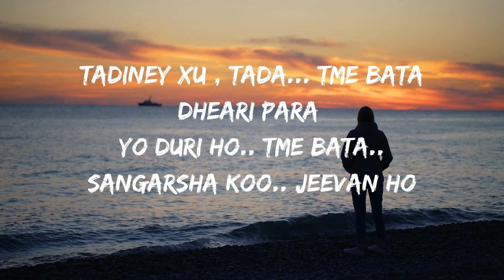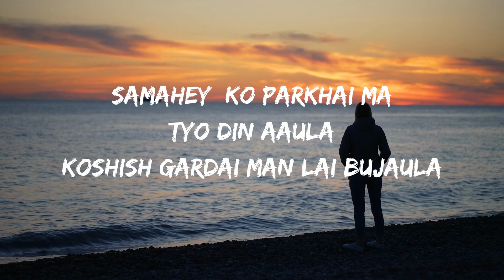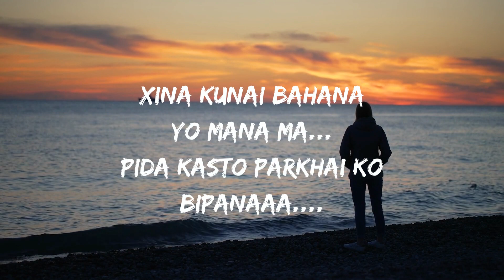Tadhiney Chu lyrical Video | Jybs Gurung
Lyrics:

Samahey  ko parkhai ma
Tyo din aaula...
koshish gardai man lai
 bujaula...

tadiney xu , tada... tme bata
dheari para
yo duri ho tme bata
sangarsha koo jeevan ho

xina kunai bahana
yo mana maa...
pida kasto parkhai ko
bipanaa...

ekalo.
aafno xina kohi.
baralinna.
betholina.

ekalo.
aafno xina kohi.
baralinna.
betholina.

aaba xina
hune xina
tme ra ma...

Tyo din aaula
koshish gardai man lai bujaula

xina kunai bahana
yo mana ma...
bipanaaa.

xina kunai bahana
yo mana ma...
bipanaaa.